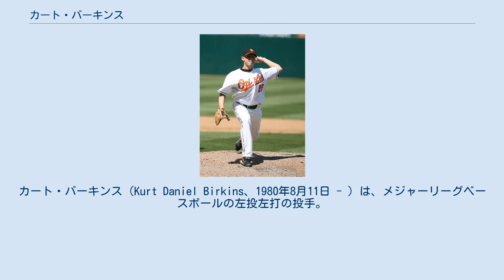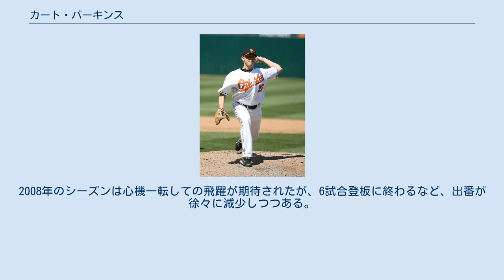カート・バーキンス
カート・バーキンス（Kurt Daniel Birkins、1980年8月11日 - ）は、メジャーリーグベースボールの左投左打の投手。
アメリカ合衆国カリフォルニア州ロサンゼルスのウエスト・ヒルズ出身。
 2000年にボルチモア・オリオールズにドラフト33巡目で指名され、翌2001年の5月25日にサインしたが、下積み生活が続き、メジャーデビューは2006年5月4日のテキサス・レンジャーズ戦。
6回裏、二死、走者一塁二塁というピンチでの登板となった（もっとも、この時点でオリオールズは8対0と大差をつけられていた）。
このピンチを見事に乗り切ると、その後の7回8回も無失点に抑える好投を見せた。
 残りのシーズンは、8試合連続無失点も記録したが、6月28日のフィラデルフィア・フィリーズ戦でアウト2個を取っただけで2本のホームランを浴びて4点を失い、防御率が1.23から2.78にまで跳ね上がると、その後は3点台に突入。
それでも一時は3.07まで戻してきたが、7月22日と7月25日の2回の登板でともに3点を失ったことで防御率は4.75となってしまった。
その後は、7月29日のシカゴ・ホワイトソックス戦に登板したのが最後で、左肘痛の治療に専念するという理由でシーズンを終えた。
 1年目ながら35試合に登板、5.00近い防御率ながら5勝を挙げたことと、得点圏に走者を置いた時点での被打率が.115という抜群の数字だったが、翌2007年は19試合の登板で防御率が8.13に終わり、10月29日にタンパベイ・レイズへと移籍。
2008年のシーズンは心機一転しての飛躍が期待されたが、6試合登板に終わるなど、出番が徐々に減少しつつある。